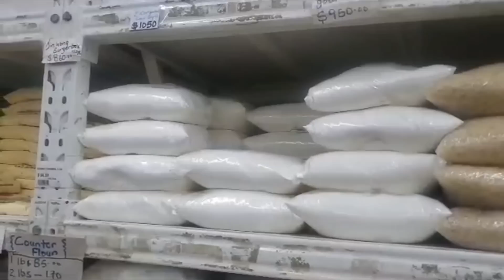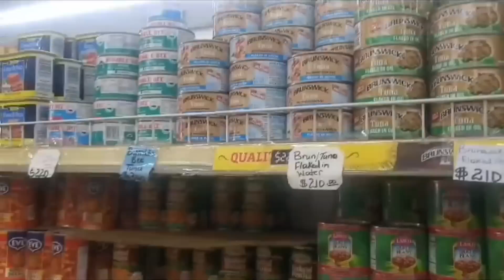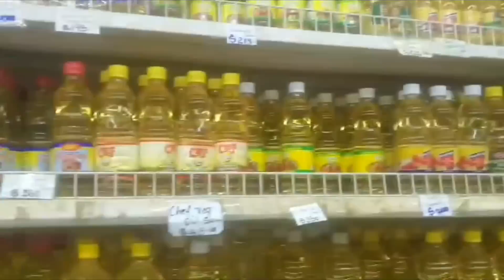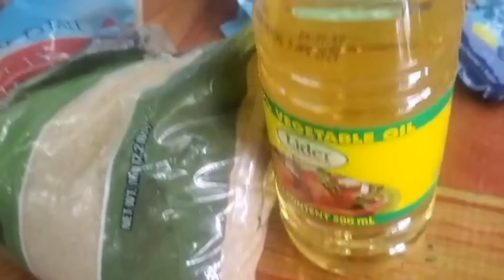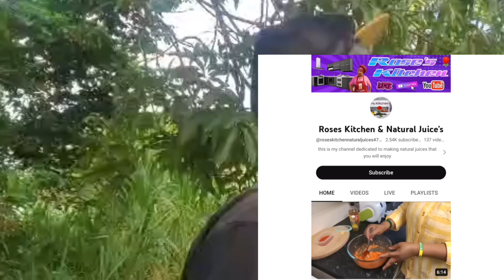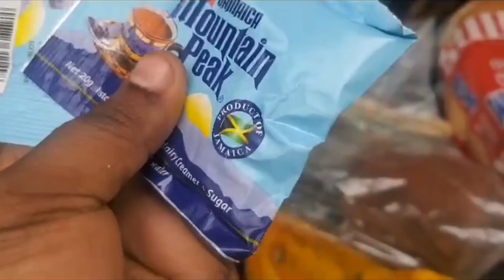THE GENERAL "ARCHIE" SAY HE IS VERY GRATEFUL// ARCHIE IS BLESSED WITH GROCERIES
SIMPLY ARCHIE THE GENERAL